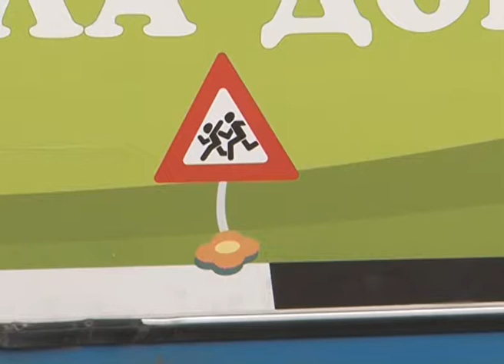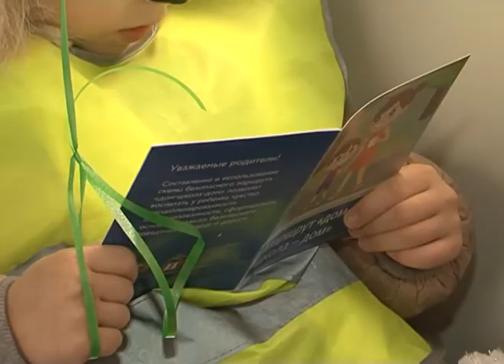Детские рисунки о ПДД на троллейбусах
Лучше один раз увидеть. Социальная реклама за дорожную безопасность появилась в Белгороде. Студенты-дизайнеры презентовали проект, аналогов которому в России пока нет. Два троллейбуса и автобус были расписаны по мотивам детских рисунков на тему правил дорожного движения. Сегодня они выехали на самые длинные муниципальные маршруты. Еще летом ГИБДД области провело тематический конкурс среди самых юных белгородцев. А студенты БелГИИК на основе лучших эскизов оформили общественный транспорт. Идею поддержали и органы исполнительной власти, выделив деньги для ее реализации. Актуальность темы подчеркивают сотрудники госавтоинспекции. В 2015-м в Белгородской области с участием несовершеннолетних произошло 109 ДТП. Это почти на 4 % больше, чем в прошлом году.